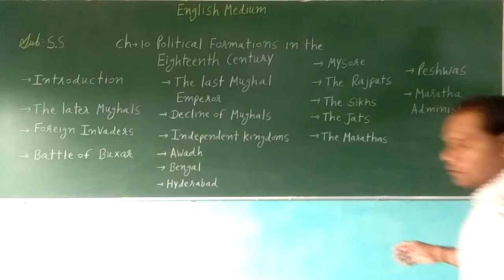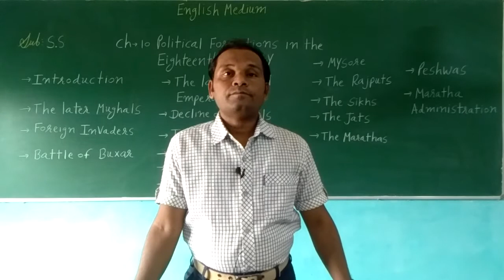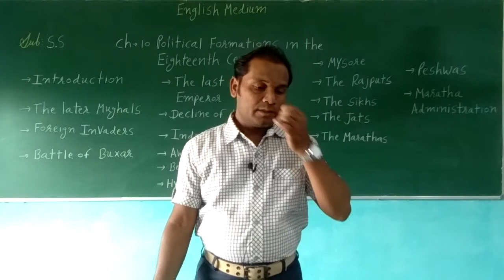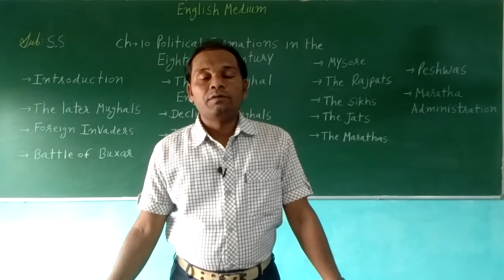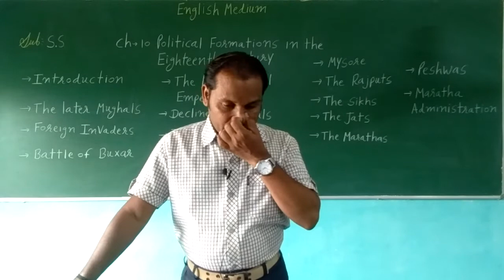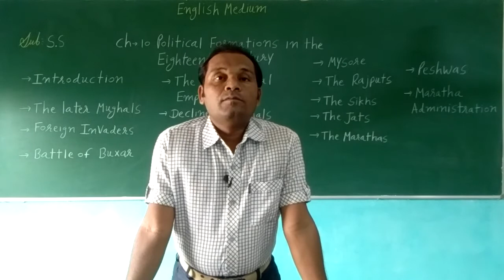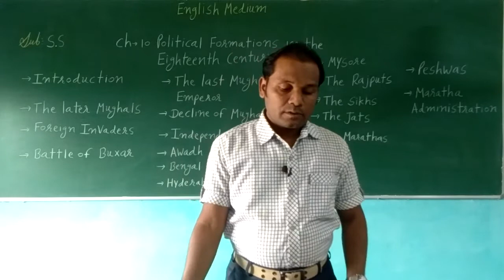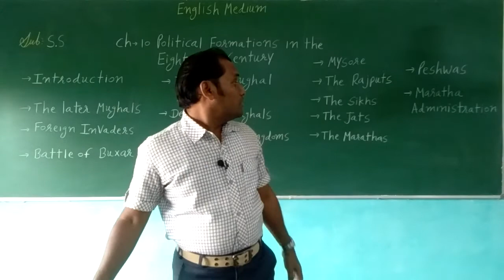STD 7 ENGLISH MEDIUM SUB SS CH 10 POLITICAL FORMATIONS IN THE EIGHTEENTH CENTURY PART 2